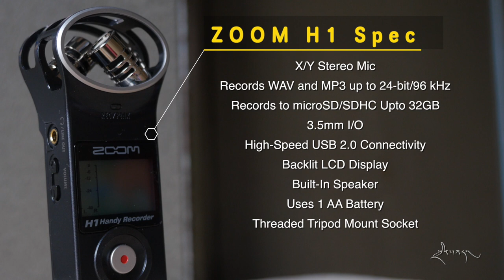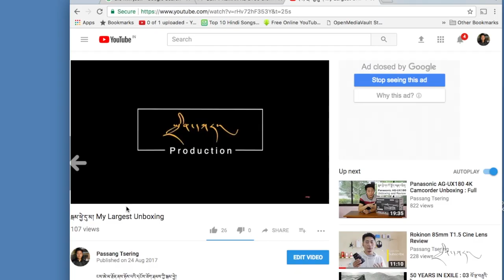Zoom H1 Portable Recorder : Unboxing : Review and Setup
The Zoom H1 སྒྲ་སྡུད་འཕྲུལ་ཆས་དེ་ཁ་ཕྱེ་ནས་ཕྱི་ནང་གི་མཐུན་རྐྱེན་ཞིབ་རྒྱས་བརྙན་ཐུང་འདིའི་ནང་འགྲེལ་བརྗོད་བྱས་ཡོད།
The Zoom H1 Handy Portable Recorder is a great way to get great audio and a great price.
Buy Link
གལ་སྲིད་གཟིགས་འདོད་ཡོད་ཚེ་འདྲ་རྒྱ་འདི་འི་ཐོག་གནོ་ན་གནང་།
Zoom H1 Handy Portable Digital Recorder

Video Gear I use:
Panasonic Lumix GH4:

Rode VideoMic Pro:

Wireless Mic

Lapel Mic